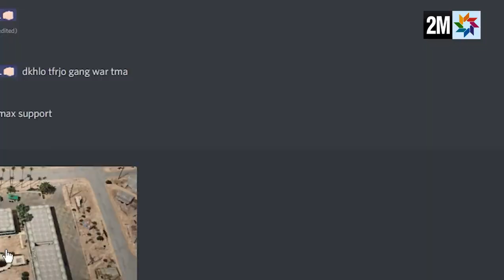خبر عاجل : على دوزيم المسائية صادم قراند الحياة الواقعية 2MTV NEWS GTA RP